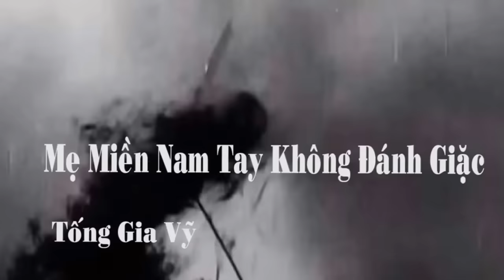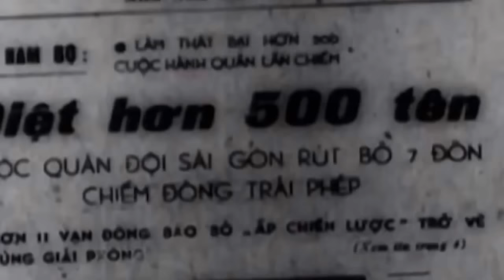Mẹ Miền Nam Tay không Đánh Giặc